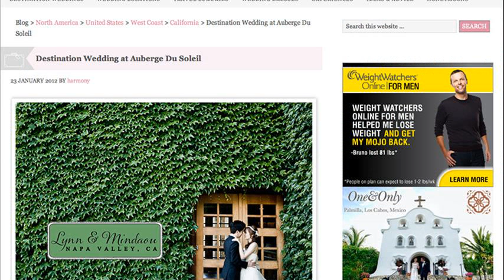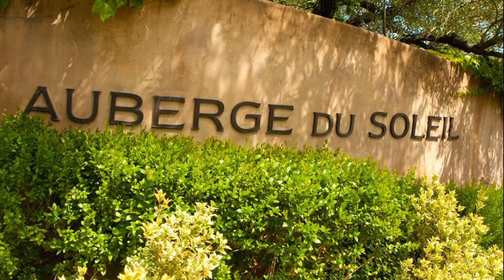auberge du soleil wedding cost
auberge du soleil wedding prices
auberge du soleil wedding fee
auberge du soleil weddings
auberge du soleil wedding review